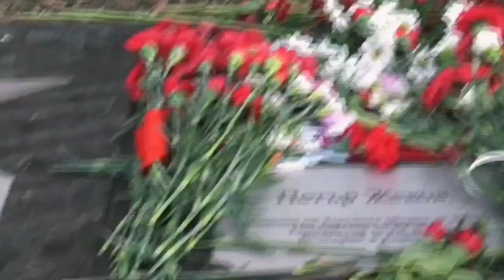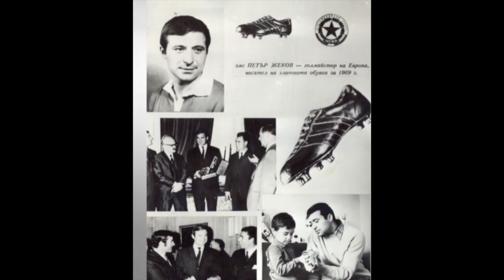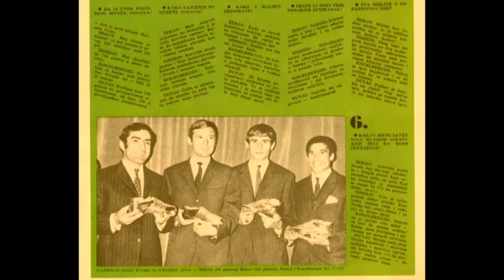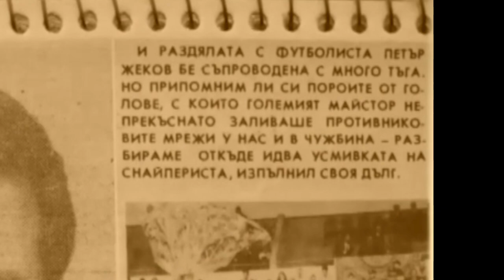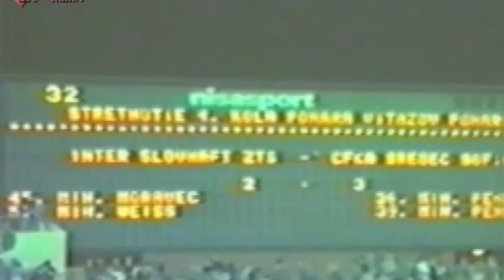В памет на Петър Жеков - Вълшебният стрелец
С екипа на ЦСКА Жеков е ставал 5 пъти шампион на България през 1969, 1971, 1972, 1973 и 1975 година и 4 пъти носител на купата на България през 1969, 1972, 1973 и 1974г.
Печели „Златната обувка“ през 1969 г. с 36 попадения, през 1970 печели „Сребърната обувка“, а през 1973 г. и „Бронзовата“.

Жеков е вечна легенда на ЦСКА и българския футбол.